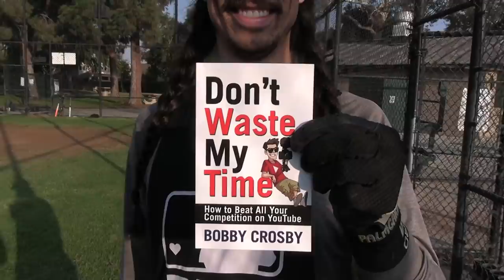5-RUN HOMER OFF THE SCOREBOARD! | On-Season Softball Series | Game 19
I wrote a book about how to do YouTube! If you order it and send me proof of that (screen shot of the order confirmation page on Amazon) through a direct message on Instagram to @bobbycrosby, I will subscribe to your YouTube channel and answer any questions you have about YouTube!